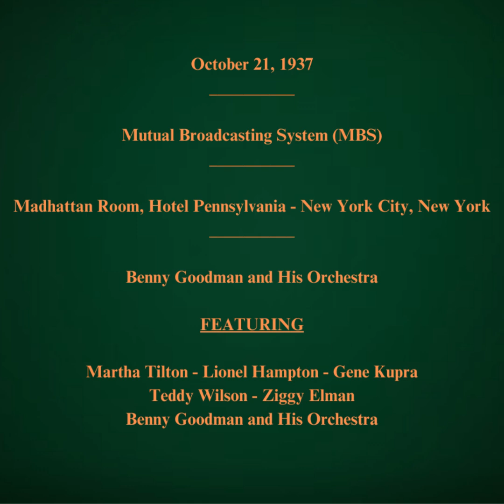October 21, 1937 - MBS - Benny Goodman and His Orchestra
Mutual Broadcasting System (MBS)
Madhattan Room, Hotel Pennsylvania - New York City, New York
FEATURING:   Martha Tilton - Lionel Hampton - Gene Kupra - Teddy Wilson - Ziggy Elman